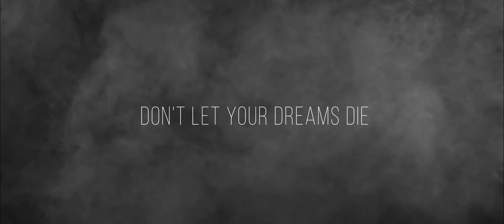Dreams Get Crushed By Drugs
What's crushed cannot be fixed, don't let drugs destroy your dreams.